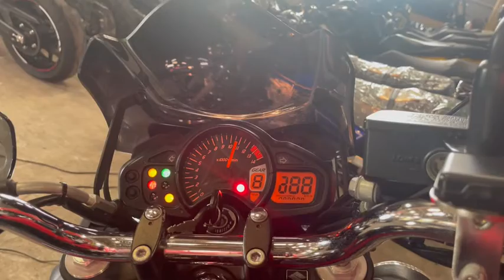グラディウス400 2014年 中古車 バイクショップ名：エナジーモータースタイル 福岡店